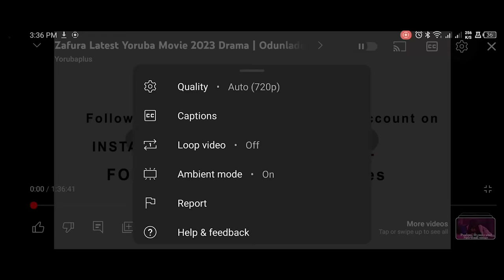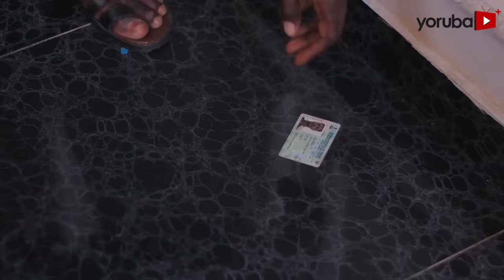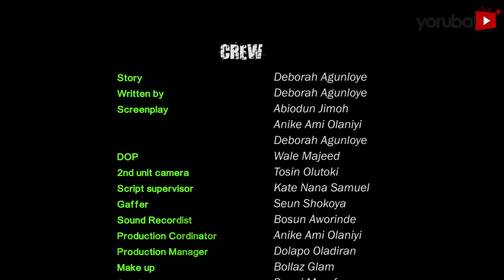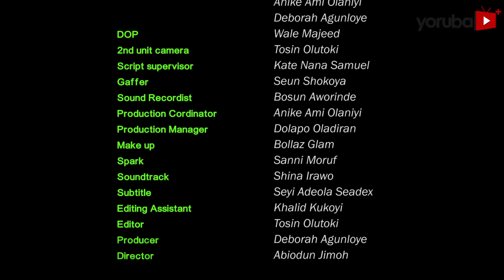Story Of Us Latest Yoruba Movie 2023 Drama | Debbie Shokoya | Tunde Aderinoye | Anike Ami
A couple embarks on a poignant journey down memory lane, reliving the highs and lows of their marriage in a special program where they unravel the pain, troubles, and joy of their shared history. However, a sinister secret hidden in the shadows of their home begins to pull the cord of revelation, challenging the very foundation of their love and leaving them at a crossroads of truth and deception.